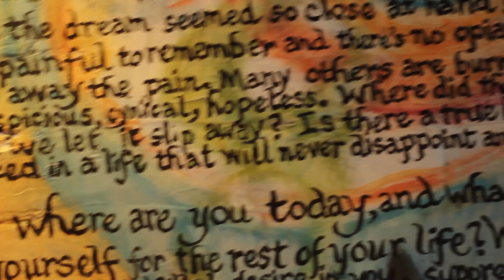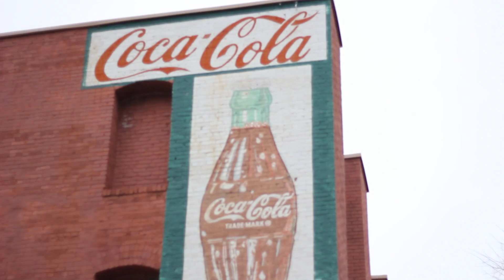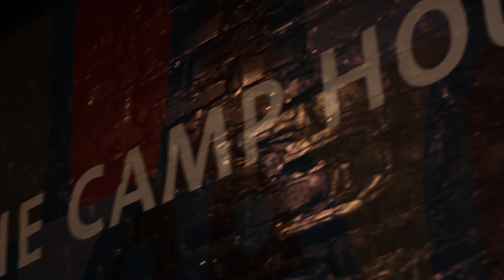A Day in the 'Noog